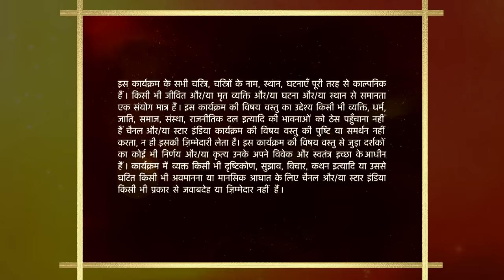Mann Kee Awaaz Pratigya | Sajjan Singh ne kiya Krishna ka jamkar virodh!